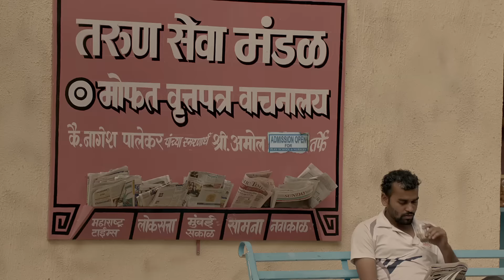What makes this Mumbai Cop a fashion icon will surprise you. Find out now!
Think Mumbai cops are just about rules and fines? Think again! This cop also knows how to be fashionable at work. Want to know his fashion secret? Watch the video